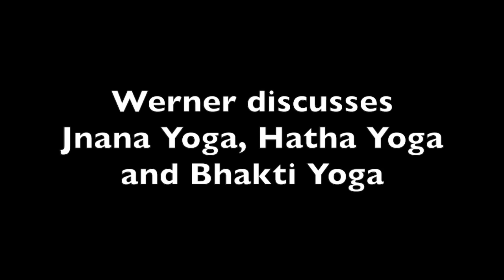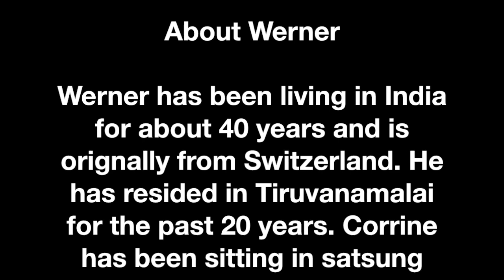Wisdom with Werner IV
Yogi Werner discusses the different paths of yoga. You can find Werner on Instagram @wernermeier6888.